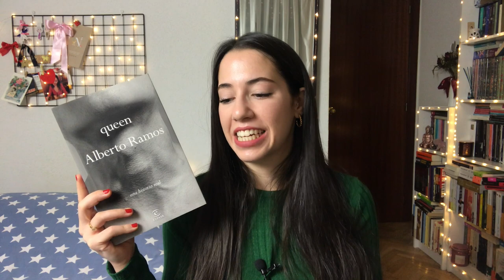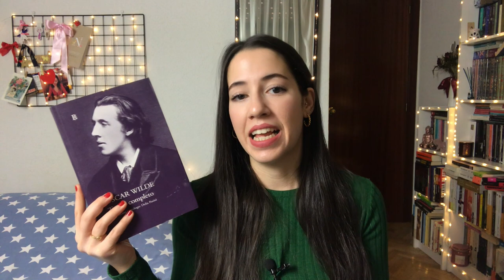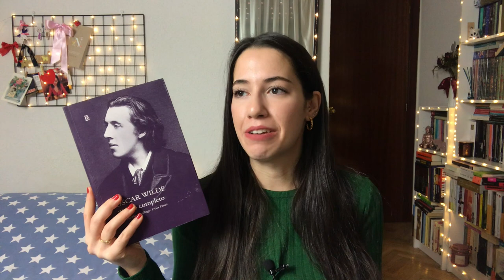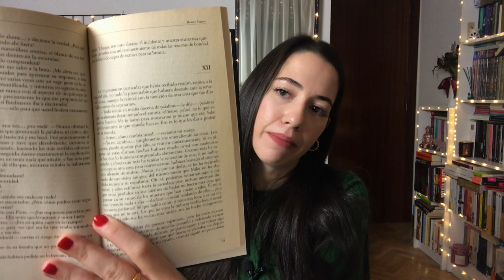WRAP UP 📚| Noviembre 🤩🫠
Espero que os haya gustado mucho el vídeo. Si tenéis cualquier duda, consejo o crítica constructiva me lo podéis dejar en los comentarios. ¡Os leo!

Aquí tienes un enlace con 3 meses gratis de suscripción a Podimo. Te da acceso a todos los podcasts, audiolibros y un universo infantil.
(Por cada persona que reciba los 3 meses gratis sin compromiso con ese link, a mí me regalan 1 mes).